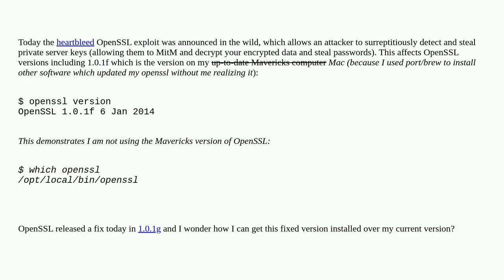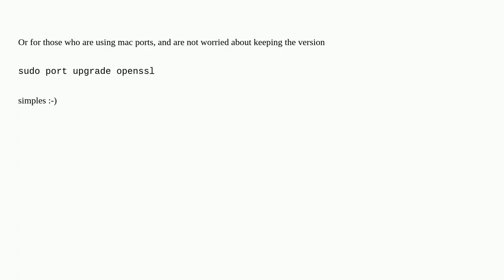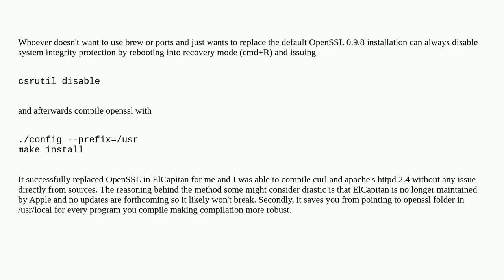Apple: How to upgrade OpenSSL in OS X?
How to upgrade OpenSSL in OS X?

A special thanks goes out to the community

  openssl software-update security